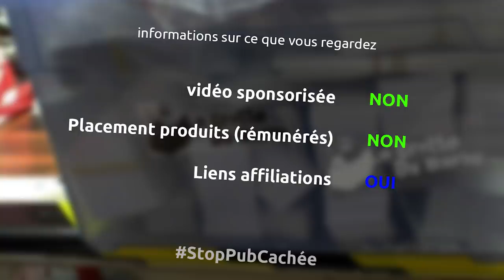customisation / amélioration de ma scie sur table AEG pour la mettre sur roulettes - Ep305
et oui, cette semaine on tente une customisation dangereuse pour mettre ma scie sur table sur roulettes et pouvoir la trimballer plus facilement...

les outils / matériaux
scie sur table aeg
clefs mécanique
clef à cliquet
meuleuse aeg sans fil
masque de protection
scie à onglet bosch pro
rabot électrique ryobi
aspirateur à copeaux
perceuse ryobi
visseuse à choc ryobi
serre joint une main wolfcraft
serre joint wolfcraft
colle à bois
4 roulettes pour l'atelier
posca jaune
disque à lamelle